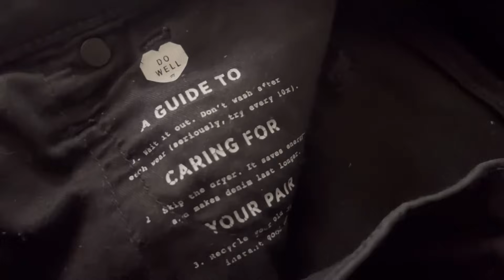*NEW*RESET MY HOME W/ME|DECOR HAUL|STYLING BROOK LINEN DUVET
brooklinen falldecor autumnvibes healing house Hello my beautiful People welcome back to another video. This is for all of my Vlogtober viewers. I hope you guys love this video.